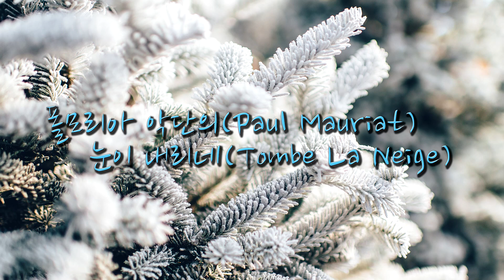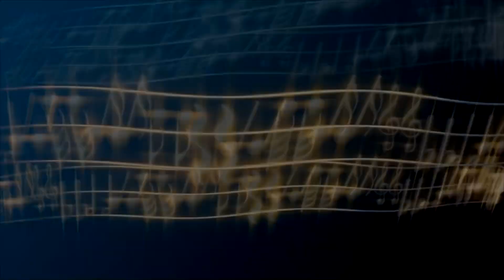Paul Mauriat Orchestra의 Tombe La Neige(눈이 내리네) / 남양주 눈내리는 영상 2021년 1월 6일 밤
영상편집 제작: 김문기의 포토랜드
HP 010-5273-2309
유투브 채널 : 김문기의 포토랜드